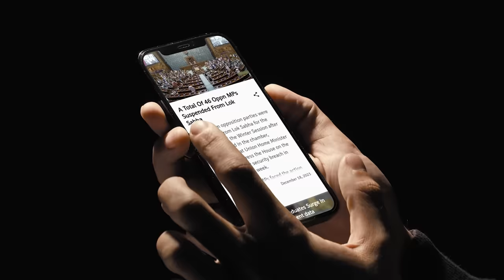CPI[M] Rajya Sabha MP John Brittas Slams FM Nirmala Sitharaman Over Selfie Points | Parliament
CPI[M] Rajya Sabha MP John Brittas in his speech today discusses PM Modi speaking on Former PM Manmohan Singh and how he used to ridicule him earlier but praising him today. He also discussed how tax money is being used to advertise and publicize PM Modi and Bharatiya Janata Party and how it is detrimental to the country at large.